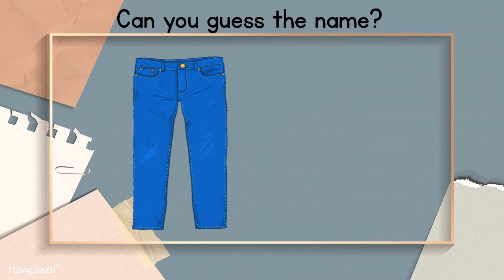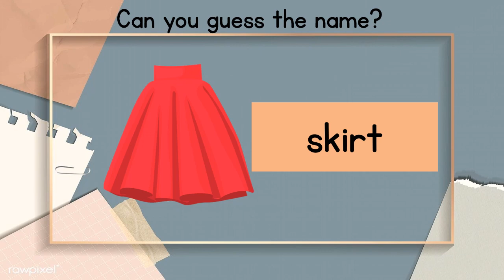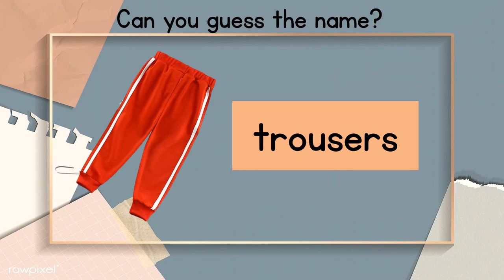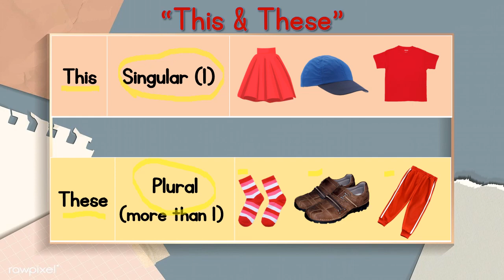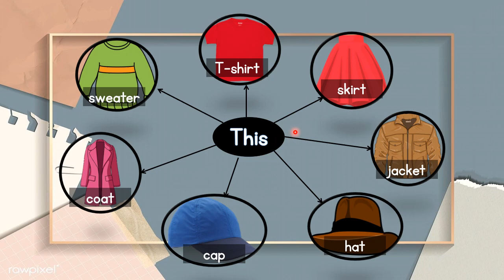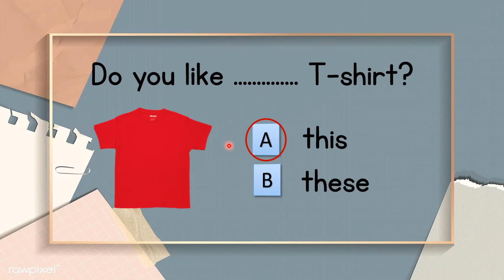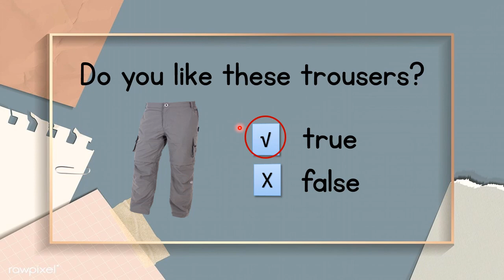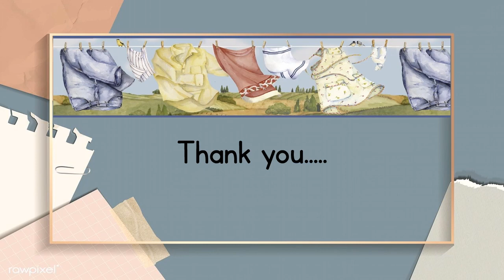GET DRESSED Y2